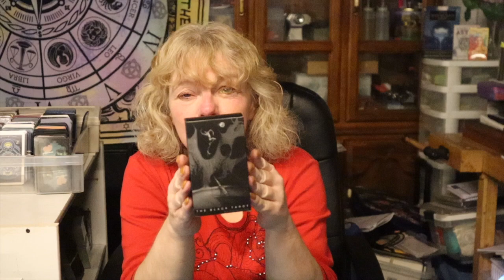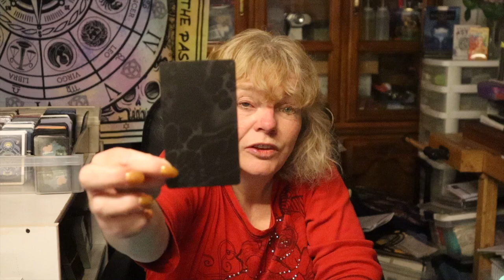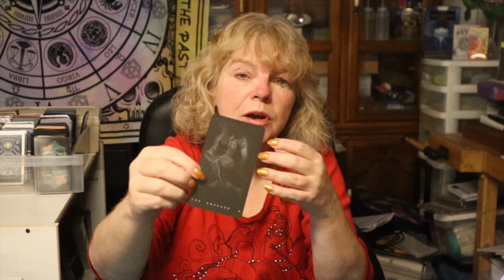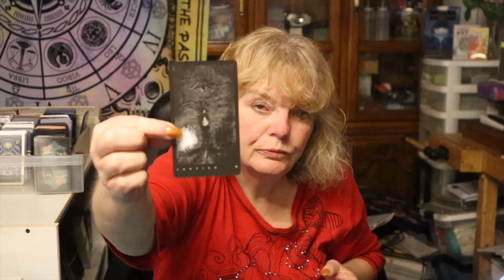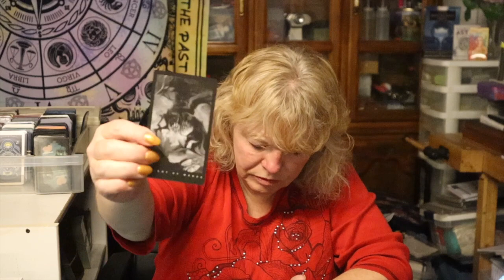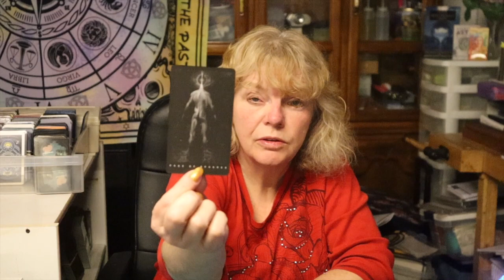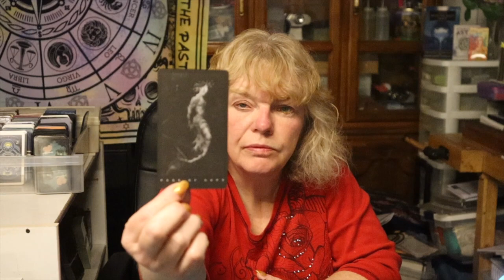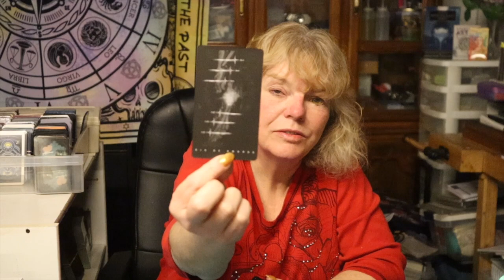THE BLACK TAROT UNBOXING AND REVIEW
30 Minutes:  $65 USD
60 Minutes:  $120 USD